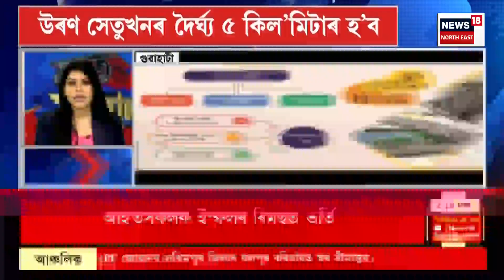SPEED NEWS | Guwahati ৰ গুলীচালনাৰ ঘটনাত জড়িত দুজনক আটক | Assamese News